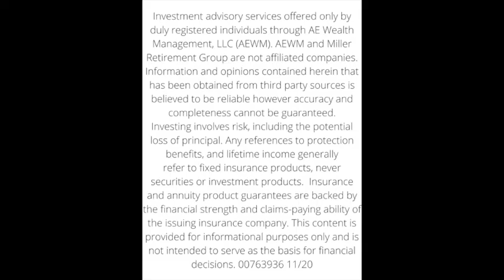WHY YOUR INVESTMENTS MAY NOT BE DIVERSIFIED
Do you have assets at different custodians, and think you are diversified.

Find out why that may not be the case.

What if you parked your truck in your neighbors’ garage? Does the location of the truck change the truck?

If you have specific questions about your retirement and would like help getting answers, here is our Calendly link for a simple 15 minute complimentary phone call to speak with Nate.

If you want to check out our services and other info about us, head on over to our

OTHER RESOURCES

Many people have so many questions around Medicare, we have a webinar that goes over some of the most frequently asked questions. You can watch it here.

Our podcast is Retirement Rescue Radio.
We also have a YouTube channel for our podcast as well.

Our BOOKS authored by Nate Miller can be found on Amazon at these links;
CPR Retirement Rescue
Forced Into Retirement: Seven Decisions You Need to Make NOW!

Investment advisory services offered only by duly registered individuals through AE Wealth Management, LLC (AEWM).